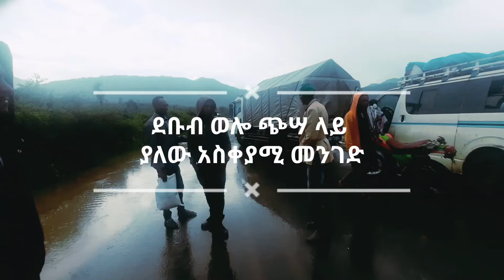በደቡብ ወሎ ክረምቱ ይዞት የሚመጣው ጦስ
ከሀይቅ ከተማ አለፍ ብላ የምትገኘው ጪስ አባሊማ ከተማ ሜዳ ላይ የሚገኘው አስፓልት ነው። ቦታው ሜዳ ከመሆኑ የተነሳ ዝናብ ጠብ ባለ ቁጥር በአንባሰል ሰንሰለታማ ተራሮች የሚነሳው የዝናብ ተፋሰስ መዳረሻው ከዚህ ቦታ ነው።
 መንገዱ መዳረሻቸውን ወደ ወልዲያ፣ ባህር ዳር፣ አፋር እና ቆቦ ያደረጉ ተጓዦች የሚተሙበት ቀጥና ለጥ ያለ አስፓልት ነው።
ዲልድይ የለውም ደራሽ ጎርፍ በአስፓልቱ ነው የሚያቋርጠው፣
ጎርፉን በሰው ቀርቶ በተሽከርካሪ ማለፍ አይቻልም፣
ጎርፉ በየአመቱ የአርሶ አደሮችን ማሳ በደለል ያለብሳል።
ይህንን ችግር የሚመለከተው የመንግስት አካልም አልተገኘም